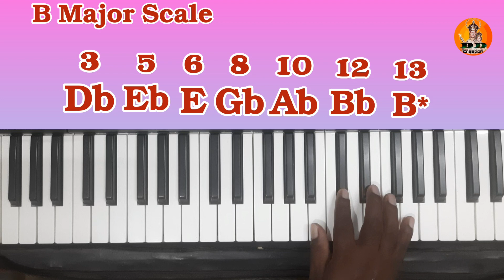How to play B major scale on right hand / basic piano class 7. keyboard class 7/